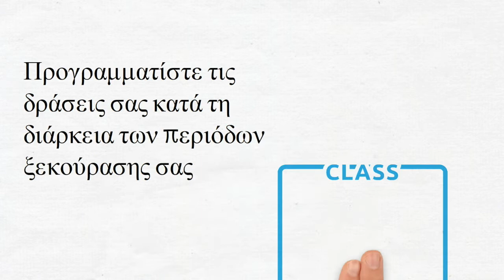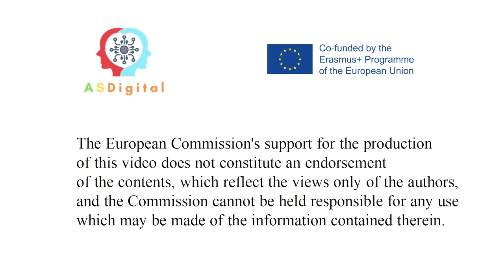Προγραμματίστε τις δράσεις σας κατά τη διάρκεια των περιόδων ξεκούρασης σας. ASDigital